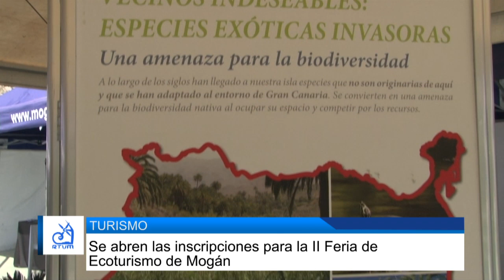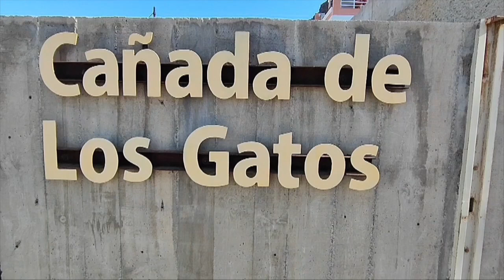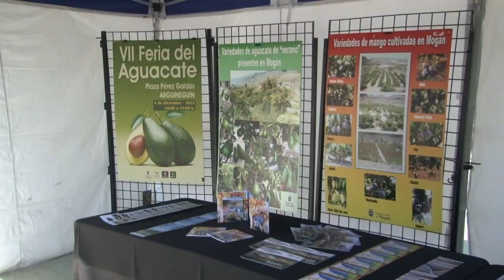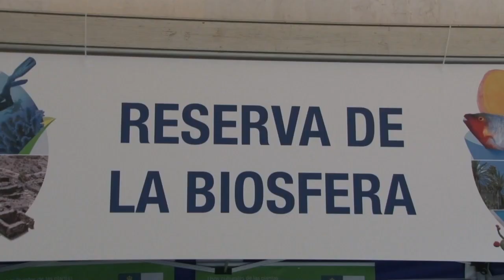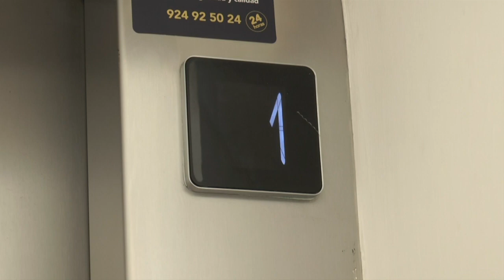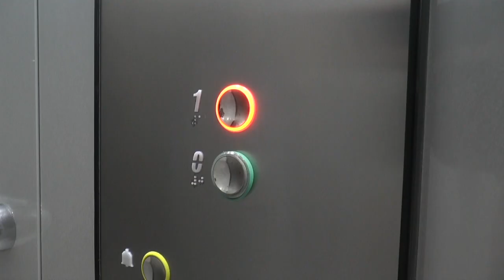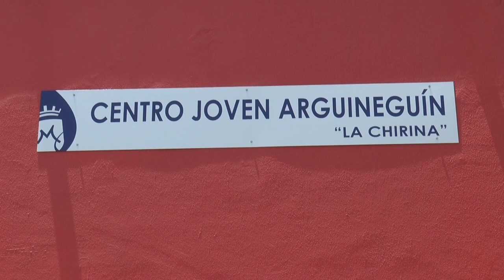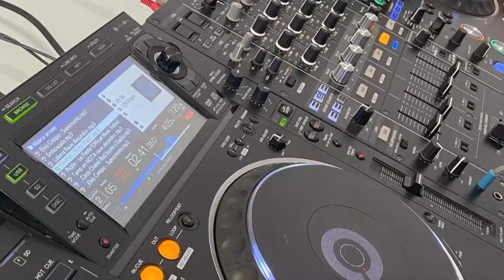INFORMATIVO MOGÁN VIERNES 25 DE AGOSTO DE 2023